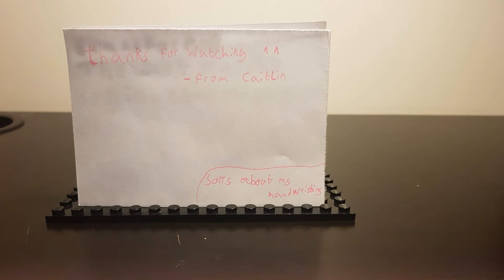legion class megatron stop motion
this is like my third time stop motioning so any criticism and suggestions are apreciated alot(sorry about my spelling and handwrighting im dumb)